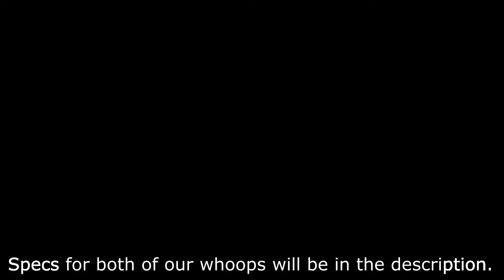Micro Mayhem Finals (full run)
I partnered up with Rushfpv for the micro mayhem team race from dronezonenj to win $1500(or $750 each). The races are really good and close. Honestly I cant take all the credit, rushfpv did a really good job out there, we both did this together. I gotta thank dronezonenj for this awesome course and letting me borrow their goggles for the finals since mine is having issues.

RAB's whoop specs:
fc: crazybee f4
frame: betafpv 65 pro
motor: TW boost juice 19000kv
camera: fx900tw
props: gemfan 1220-4

Rush's whoop specs:
fc: alienwhoop zer0
frame: betafpv 65s
motor: TW nos sauce
props: eachine quad blade